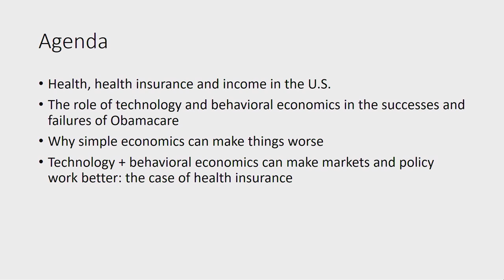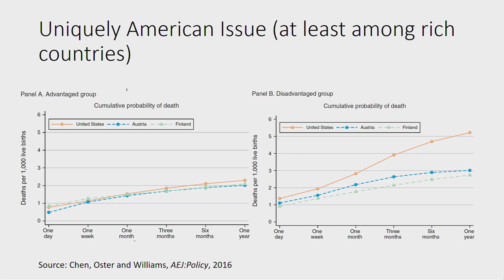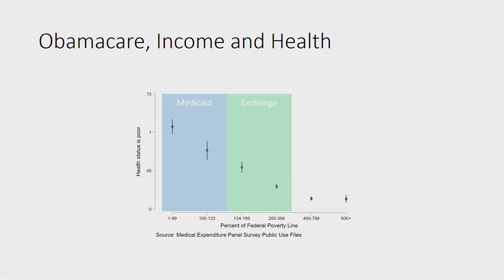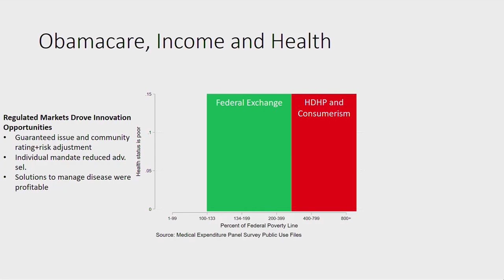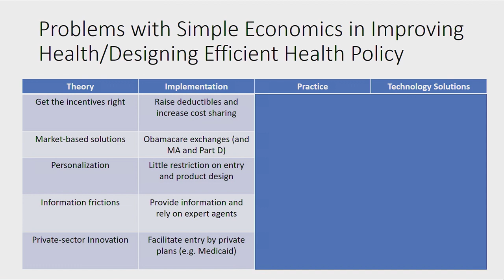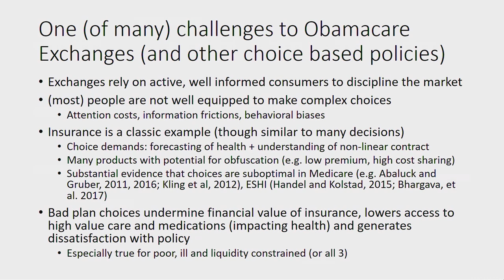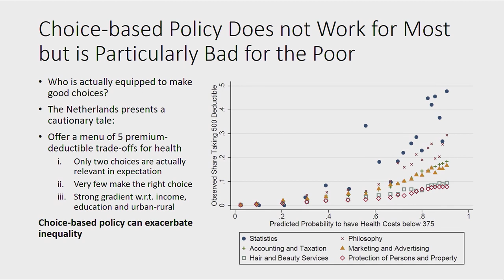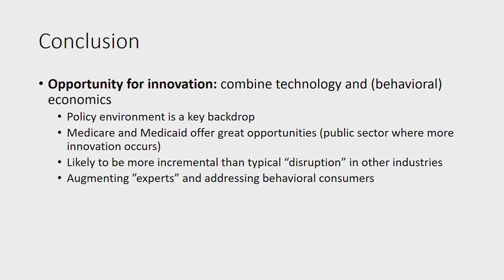Jonathan Kolstad HealthTech Plenary Presentation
Jonathan Kolstad, an Associate Professor of Economic Analysis and Policy at Berkeley Haas and the Co-director of the Health Initiative at the UC Berkeley Opportunity Lab, gives a behavioral economics perspective on health and health insurance including the challenges and opportunities to expand access and improve health for low income populations. This presentation is part of the healthtech plenary session during the Innovation for Shared Prosperity Conference held on October 11–12, 2019 at Stanford GSB. Jonathan is a Stanford alumnus, BS ’02.